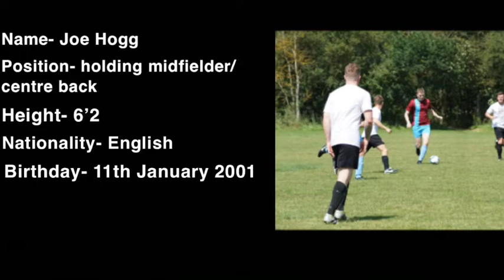Joe Hogg highlight video v2.0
highlight video v2 (no music)